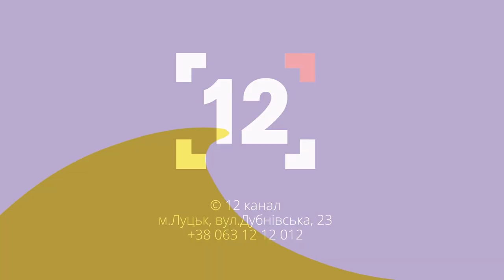Підсумки навчального року, які вони?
Як працюватимуть дитсадки в період воєнного стану? Коли у школах чекати останнього дзвоника та як зарахувати дитину в перший клас?

На ці запитання у програмі «Актуально» відповів директор департаменту освіти Луцької міської ради Віталій Бондар.